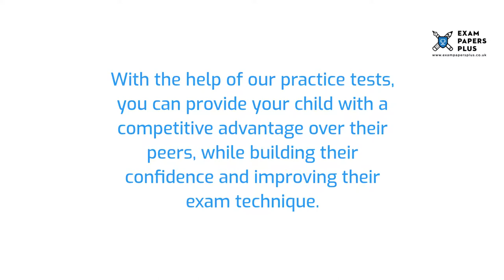Derby High Primary School 7 Plus (7+) Entrance Exam Information - Year 3 Entry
to learn more about the Derby High Primary School 7 Plus (7+) Entrance Exam Process. Topics covered include

✔️7 Plus (7+) Exam Information for Derby High Primary School
✔️Open Events for Derby High Primary School 7 Plus (7+) Entry
✔️Derby High Primary School 7 Plus (7+) Admissions Info
✔️Derby High Primary School 7 Plus (7+) Exam Format
✔️How to Prepare for the Derby High Primary School 7 Plus (7+) Exam
✔️Derby High Primary School 7 Plus (7+) Exam Practice Test Recommendations

6+ (6 Plus) Exam Practice Papers
7+ (7 Plus) Exam Practice Papers
8+ (8 Plus) Exam Practice Papers
9+ (9 Plus) Exam Practice Papers
10+ (10 Plus) Exam Practice Papers
11+ (11 plus) Exam Practice Papers
12+ (12 plus) Exam Practice Papers
13+ (13 Plus) Exam Practice Papers
16+ (16 Plus) Exam Practice Papers

We also offer:

📝Mark Schemes
📝Mock Exams
📝Courses
📝Tuition
📝Masterclasses